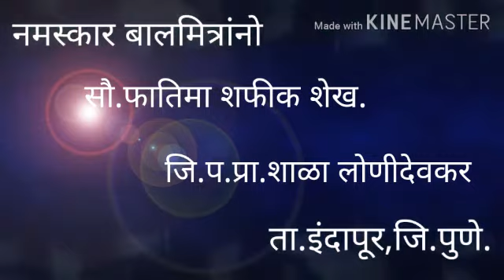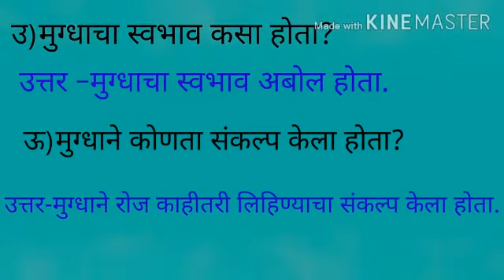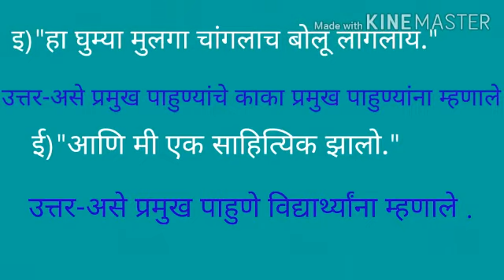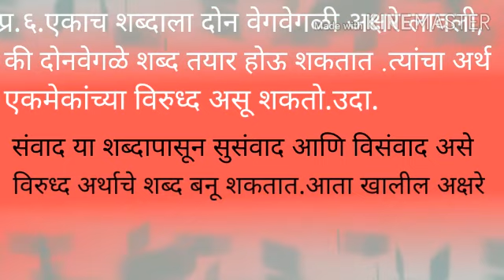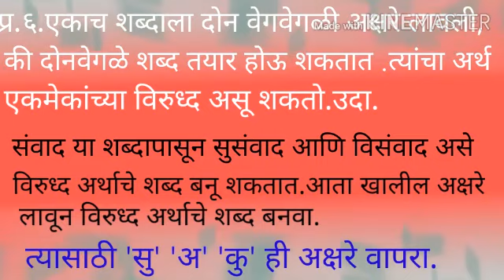मुग्धा लिहू लागली स्वाध्याय ( इ. ३ री ) मराठी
सौ.शेख फातिमा शफिक
जि. प.प्रा. शाळा लोणी देवकर
ता.इंदापूर जि.पुणे